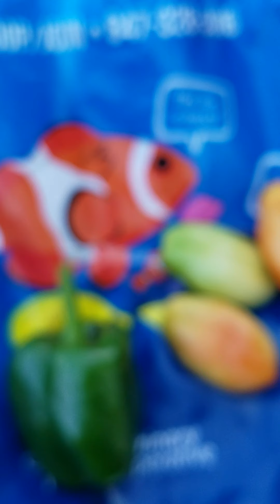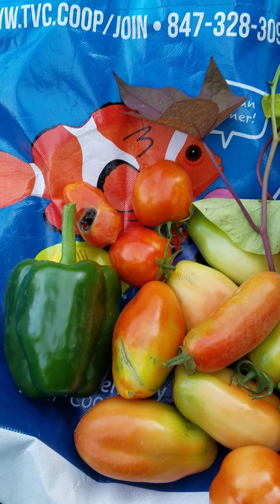Harvest from the garden